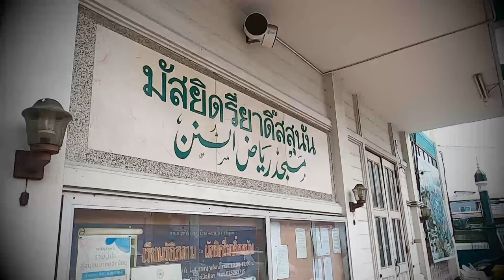AH 4507 การปกปักรักษาเตาฮีด โดย อาจารย์อับดุลลอฮฺ สุไลหมัด